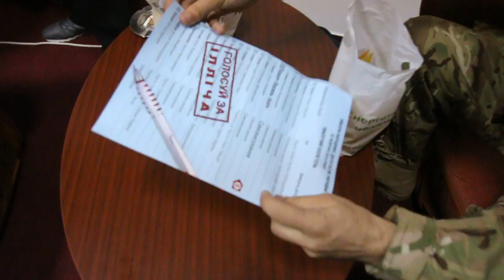Правий сектор, гральні автомати та агітація Ваиля Ковача